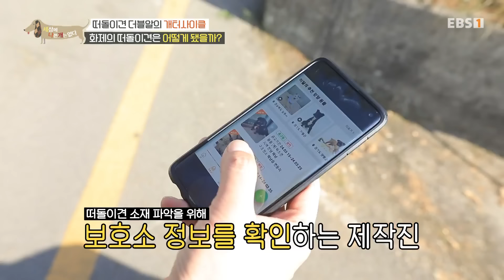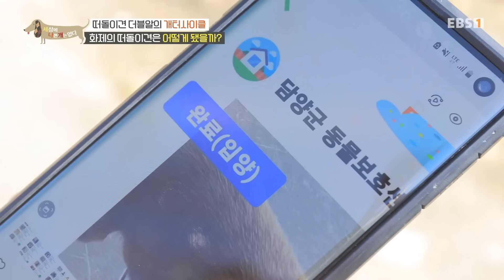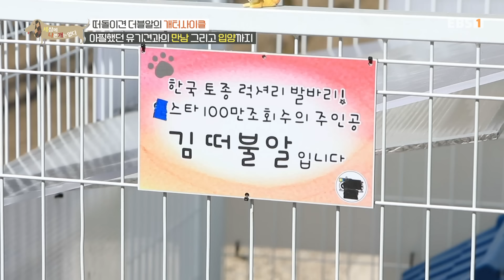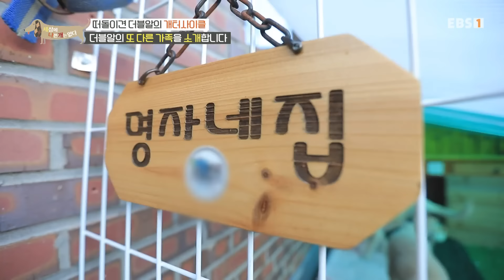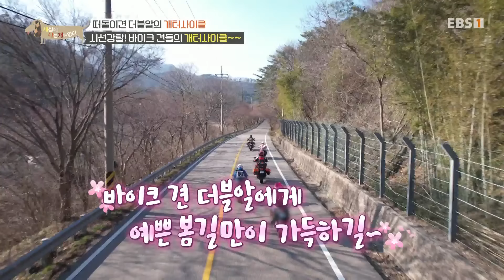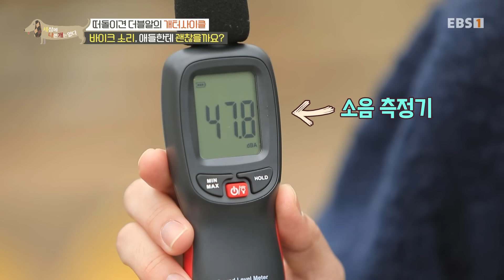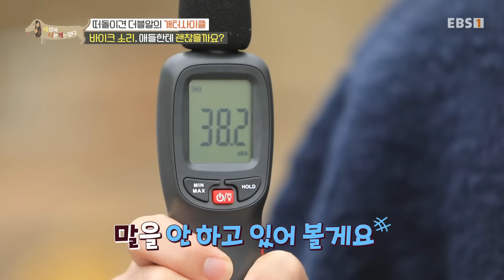[Full] 세상에 나쁜 개는 없다 - 떠돌이견 더블알의 개터사이클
어느 날 자신의 바이크를 따라온 유기견 더블알. 우연히 촬영한 이 영상은 유튜브에서 100만 조회를 기록하고, 이후 라이더들의 십시일반 도움으로 함께 살게 되는데... 학대 트라우마와 목줄 기피, 마운팅까지 명근씨는 육아전쟁에서 살아남을 수 있을까?

한겨울 위험천만 도로를 달리던 유기견...

사람의 손길조차 거부하던 아이가 제발로 찾아왔다?

떠돌이견에서 바이크견으로 견. 생. 역. 전.

바뀐 인생과 더불어 생긴 새로운 취미 💦

사고뭉치 더블알의 두번째✌ 견생 적응기!

많은 유기견들의 희망을 품고 질주를 시작한다! 🏍 🛵